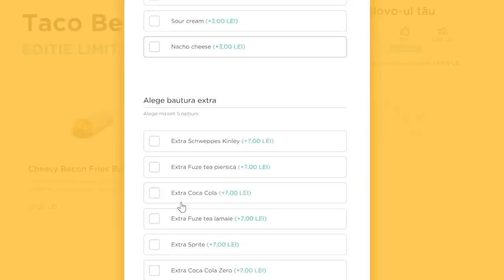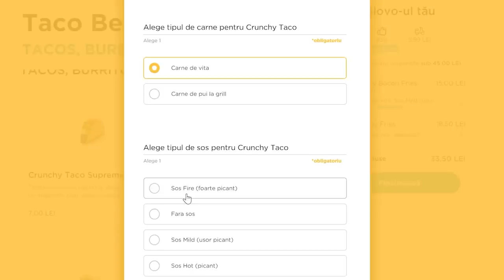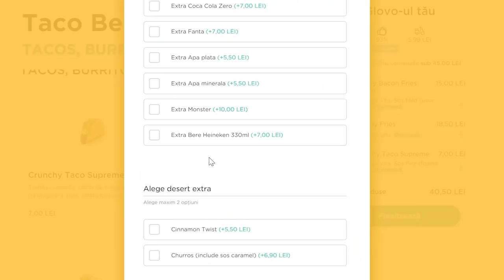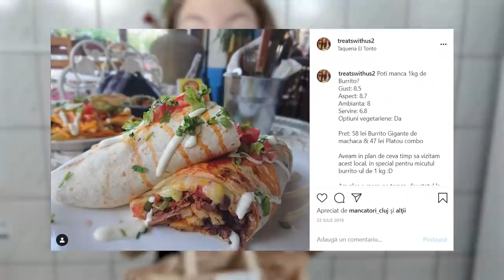REVIEW TACO BELL: CE PRIMESTI VS CE COMANZI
Review la TACO BELL, am cumparat sa incercam: Cheesy Bacon Fries Burrito, Yummy fries, Crunchy Taco Supreme, Soft Taco Supreme, Churros cu sos de caramel si Cinnamon twist.

Video-ul reprezinta experienta si opinia mea nefiind afiliat sau sponsorizat de o companie.